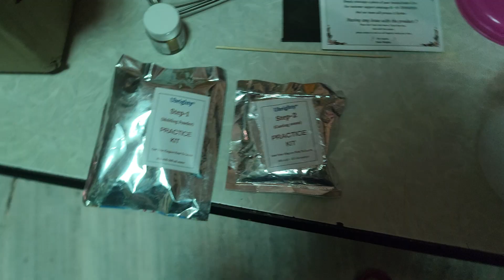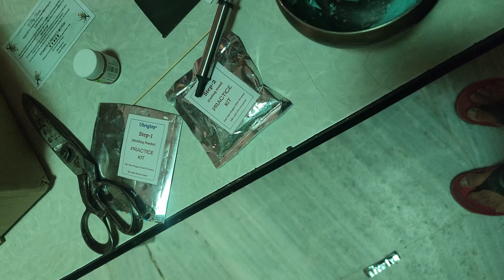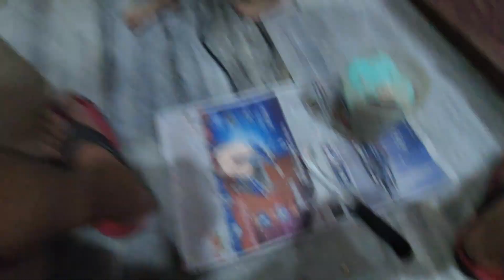HAND-LEG CASTING OF MORVI GONNA WRONG...!!! 🤪 || Vlog 235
Just trying my best to show my life & Travel life style. Exploer the new flavours of food & life.

My Gears
Boya Mic

Orignal Accounts:-